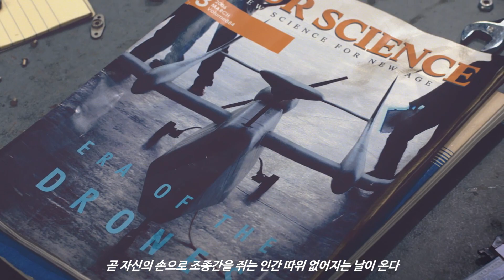PS4, XB1, PC 'ACE COMBAT 7' 제1차 공식 한국어 PV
여러분의 성원에 힘입어 PS4, XB1, PC용  'ACE COMBAT 7' 의 한국어화 결정!